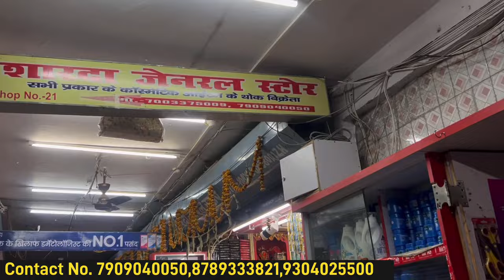बिहार का होलसेल बड़ा मार्केट ₹1 से Fmcg & Cosmetic General Store का समान दिल्ली रेट में अब पटना में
Sharda Jenral Store:-

Shop Address :- Shop No 21,First Floore Bajaj Plaza, Machharhatta,Patna City

Sharda General Store Patna
Branded All Items Wholesale
Wholesale rate Fmcg
Cosmetic Wholesale rate
General Store Wholesale items
Patna Biggest Wholesale Market
Patna Old Wholesale Market
100% Orignal Fmcg
Fair Lovely Wholesale Patna
Himalaya Wholesale Market Patna
Ponds Wholesale Market Patna
Fogg Wholesale Market Patna
Perfume Wholesale Market Patna
Branded FMCG Products
Cosmetic Branded & FMCG Wholesale Market
FMCG Products Patna market
Bihar Wholesale Market
Bihar Wholesale FMCG Products
Orignal Branded cosmetic product
Orignal Cosmetic Patna City Market
Bazaz Plaza Wholesale Market
Branded Cosmetic items wholesale market
Cosmetic Shop in Patna
Fmcg Wholesale in Patna
Fmcg Wholesale in Bihar
Biggest Discount Fmcg Products
Cosmetic market in Patna
branded Shop in Patna
Genral Store Kaise khole
Cosmetics items wholesale market bihar
Manihari Wholesale Market Patna
Jenral Store Wholesale Market Patna
Jenral Store Items
Biggest Wearhouse Fmcg Patna
Cosmetic items WearHouse Bihar
2024 business ideas
Cosmetic item Delhi
Aditya pandey vlog
Cosmetic wholesale market in Patna
Cosmetic Manufacturer in Patna
Shringaar items in Patna
Wholesale market in bihar
Sadar Bazar Delhi market
Patna Chor bazar
Churi market in Patna
Artificial jewellery Shop patna
Artificial Jewellery Manufacturer
bangles wholesale market
Nail paint wholesale market
Churi wholesale market
bindi wholesale market
Cosmetic wholesale market
Cosmetic items patna
Ladies Fancy items
Patna Churi market
Patna wholesale shop
cosmetic manufacturer
bihar wholesale market
Fmcg Wholesale in Delhi
Fmcg Wholesale in Kolkata

Only Videos Shoot ke liye Mail kare :-

Don't forget-